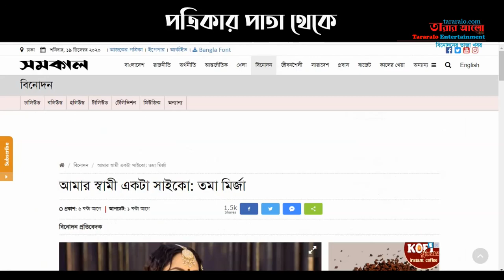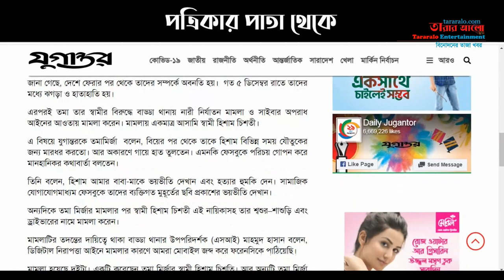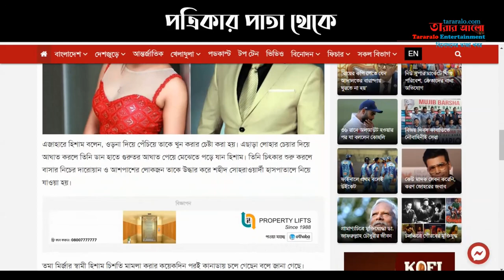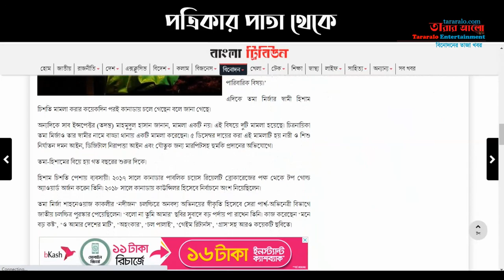আমার স্বামী একটা সাইকো : চিত্রনায়িকা তমা মির্জা || মধুচন্দ্রিমা শেষে বিচ্ছেদ ও পাল্টাপাল্টি মামলা.